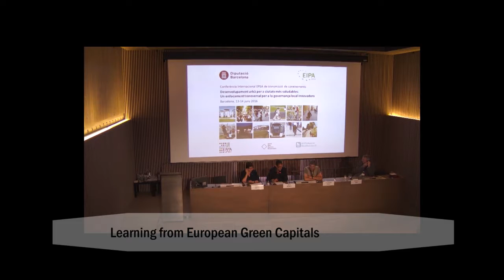Learning from European Green Capitals, Questions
Panel: Learning from European Green Capitals